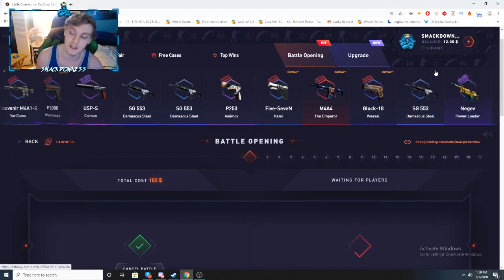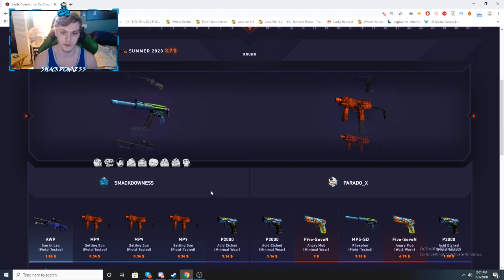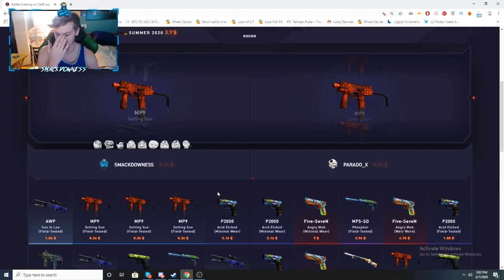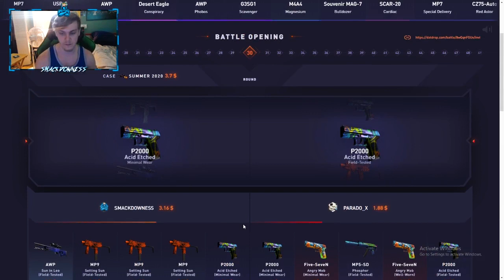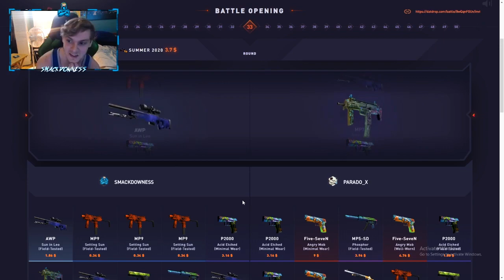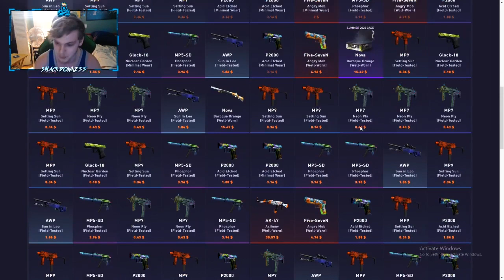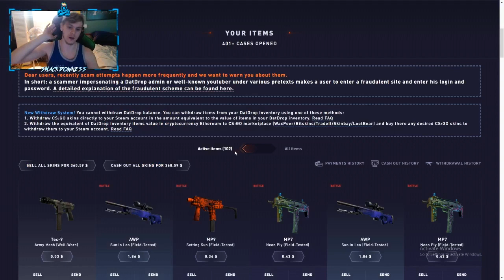50x SUMMER 2020 CASE BATTLE ON DATDROP!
My Twitch Stream :) Twitch.tv/smackdowness

You must be 18+ to play on datdrop! Please gamble at your own risk!